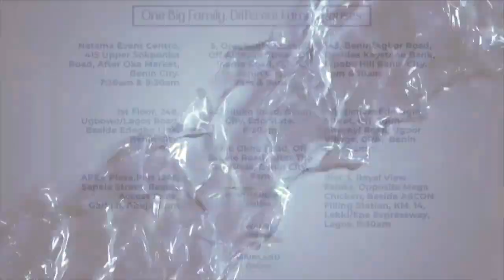How Prophecy Can Change Your Life Forever || Benson Akhigbe II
how do you battle with prophecy and how can you win with it?
Welcome to the YouTube channel of Benson Akhigbe II. Prepare to receive a life-changing message from God that awaits you.

Today, we embark on a journey of faith, hope, and inspiration. As you navigate through the videos, you will find heartfelt sermons, uplifting testimonies, and practical teachings designed to strengthen your spiritual walk. Benson Akhigbe II is committed to sharing the divine wisdom that can transform your life, bringing you closer to your true purpose and potential.

Feel free to explore, engage, and connect with a community of believers who are passionate about their faith. Remember, every moment spent here is an opportunity to grow, to be encouraged, and to discover the profound love that God has for you. Welcome once again, and may your time here be filled with blessings and revelations.
6Mar, 2024  12pm